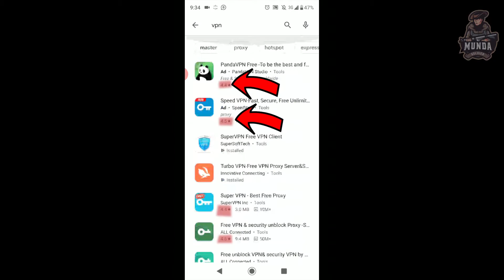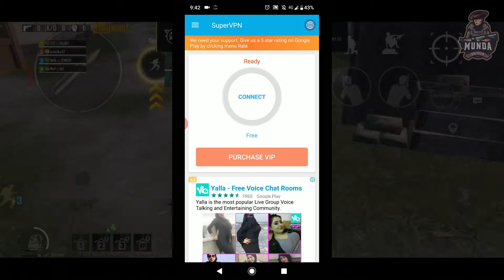How to play PUBG in Pakistan It's BAN But you still play it (just in 2 minute)